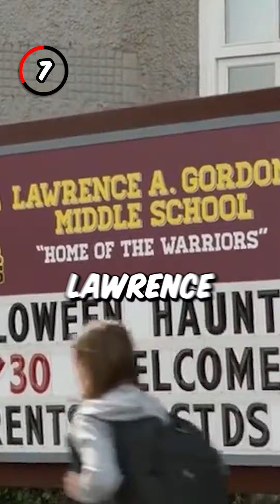All DETAILS You Missed In THE PREDATOR!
This video contains 20 facts, behind the scenes trivia, secret details, Easter eggs, goofs and mistakes from THE PREDATOR!